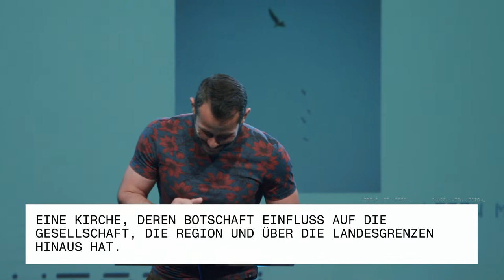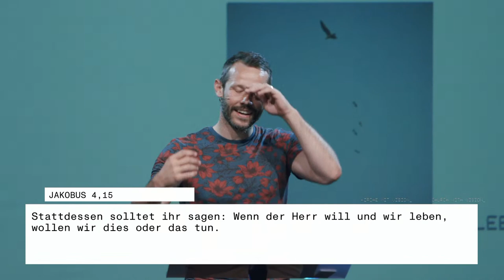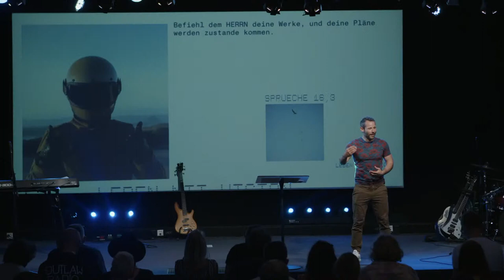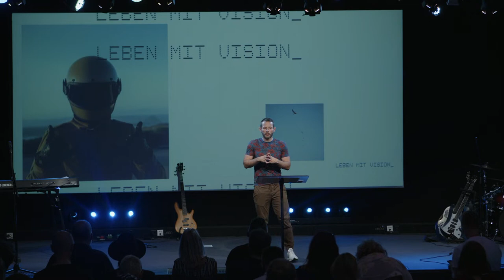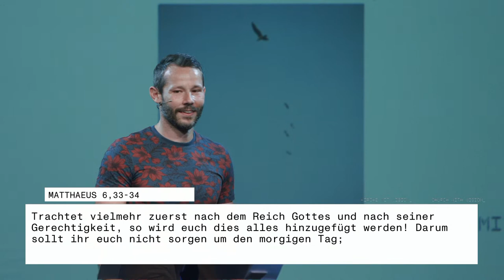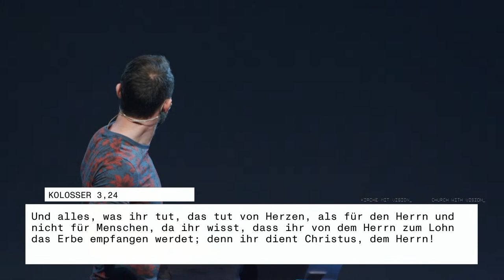Wie kommst du zu einer Vision für dein Leben?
LEBEN MIT VISION // Ronny Büchel // 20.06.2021
INHALT:
0:00 Einleitung & unsere Vision
9:04 Wie kann eine Vision entstehen?
15:39 Das grosse Wort VISION
28:37 Schritte zur Verwirklichung deiner Vision
32:55 Du hast noch keine Vision?
38:55 Das WARUM deiner Vision
47:42 Was sieht du?
50:10 Ende Predigt & letzter Worshipsong
54:35 Verabschiedung